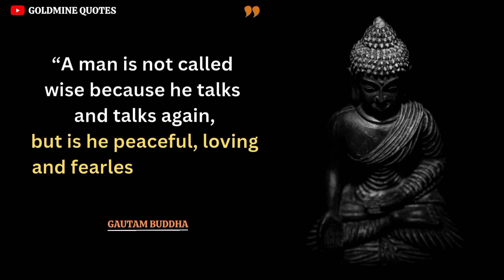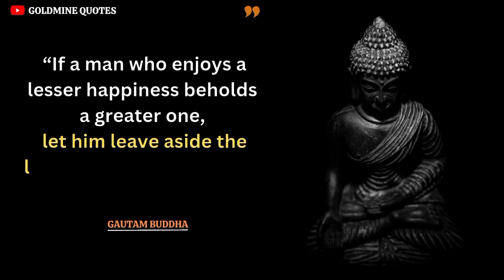10 Powerful buddha quotes on life that can teach you beautiful life lessons |Part 1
10 Powerful buddha quotes on life that can teach you beautiful life lessons |Part 1
If you give good love to this video then part 2 will be published as soon as possible.
We hope you enjoyed the Buddha Quotes, a lot of work has been put into it.